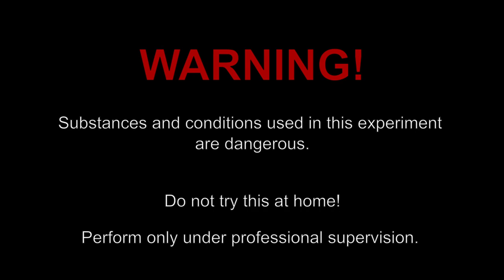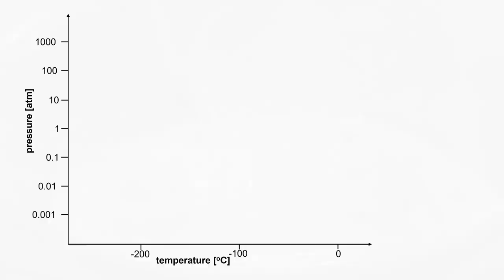Boiling and freezing at the same time – reaching a triple point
A triple point is a thermodynamic condition in which a substance can exist in three phases: solid, liquid and gas. At the triple point, the temperature and pressure of the system are such that the three phases are in equilibrium, meaning that there is no net change in the amount of each phase, but they can transform one to another, so we can see boiling and freezing at the same time. Here w demonstrate a triple point for cyclohexane and nitrogen.